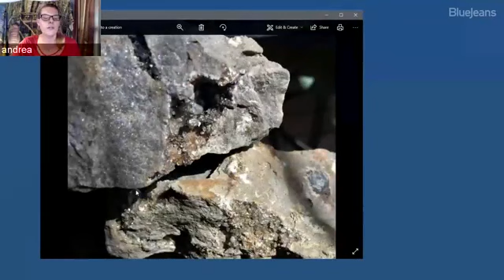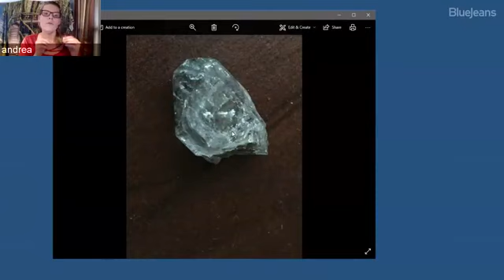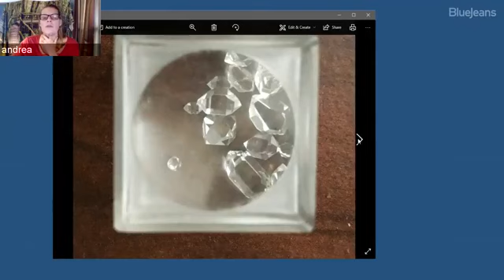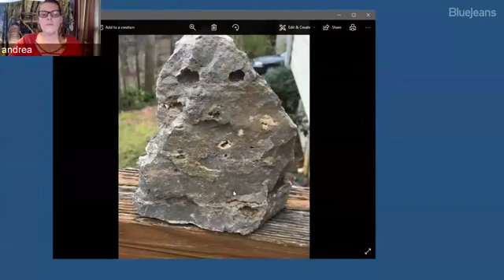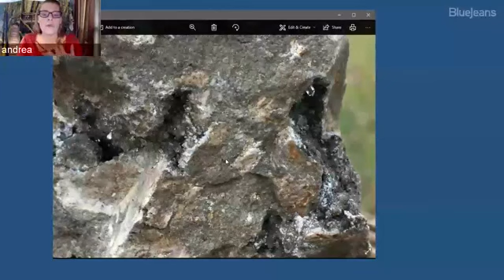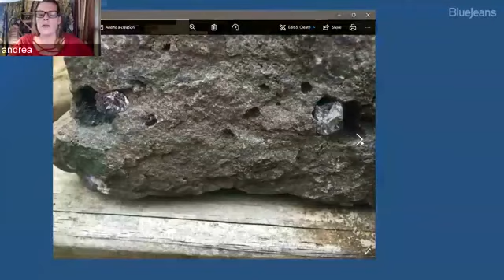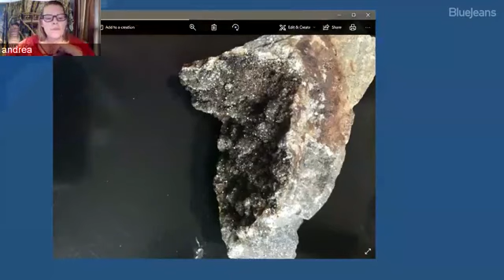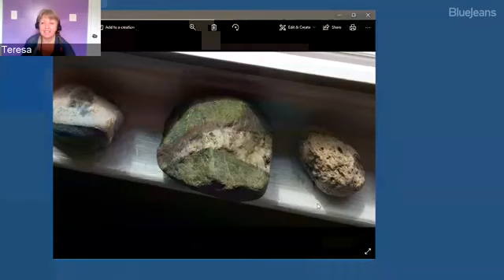EP12 Herkimer Diamonds with Andrea Jones Stepnowski*SPIRIT SESSIONS A VIEW OF THE LIGHT *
SPIRIT SESSIONS A VIEW OF THE LIGHT * EP12
Shining a light on Herkimer Diamonds with Andrea Jones Stepnowski and cohosts Bex Marie and Teresa Warren

Shining a light on Herkimer Diamonds with Andrea Jones Stepnowski
Rhonda Elliott from Cerulean Forest Reiki and Healing through the Akashic Records